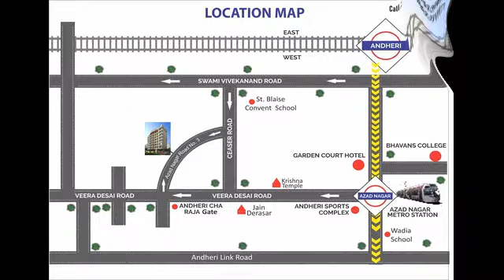AARC Residency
AARC Residency, a RERA registred Building, is ready/possession for fit-out by June 2019, Azad Nagar Road No.3, off Veera Desai Road, Opp. to Andheri cha Raja Gate, Next to DLH Darpan Building, Lane of NKGSB Bank, Andheri West, Mumbai-400053.
Afforadable Housing Project with maximum Amenities.
1BHK (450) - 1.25 / 1.5BHK (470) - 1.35
2BHK (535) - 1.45 / 2BHK (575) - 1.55
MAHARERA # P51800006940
Limited Offer for Limited Period